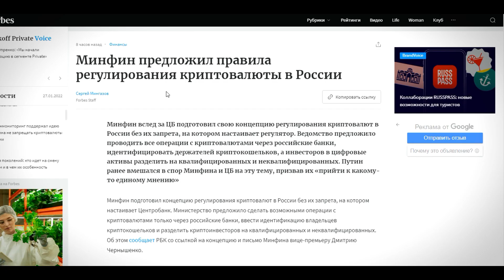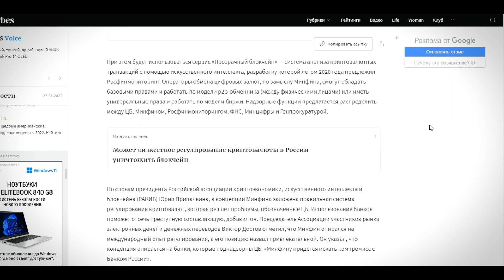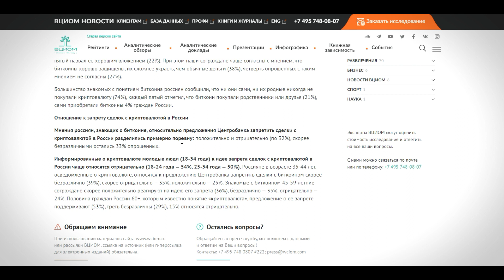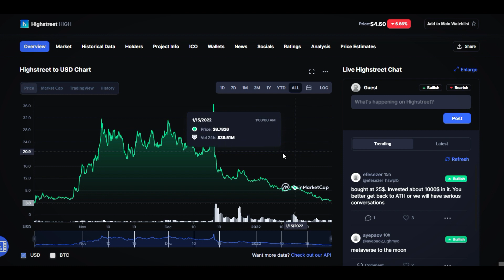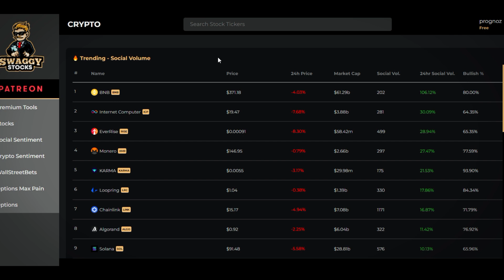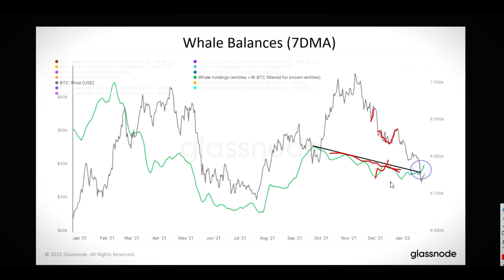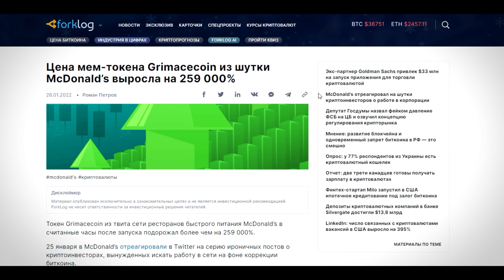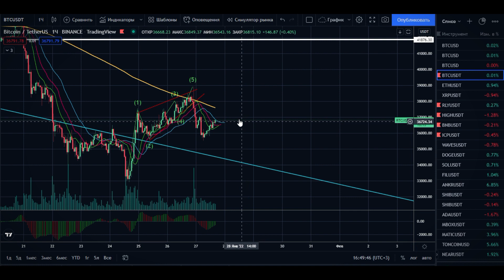Биткоин разворот через клин 🚀 | Прогноз BTC RLY HIGH BNB ICP новости обзор криптовалют сегодня 2022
В этом видео будет прогноз Биткоин BTC Bitcoin RLY Rally HIGH BNB Binance coin Бинанс коин ICP Internet Computer Интернет Компьютер, новости и главные события криптовалютного рынка, обзор анализ криптовалют 2022 с точки зрения технического и фундаментального анализа ФА ТА теханализа, уровней поддержки и сопротивления, восходящих и низходящих каналов, объемов, структуры движения цены рынка, волновой теории эллиота. Также рассмотрены главные последние новости и события. Минфин предложил правила регулирования криптовалюты в России. Росфинмониторинг поддерживает концепцию Минфина РФ по майнингу и Биткоину, она соответствует стандартам ФАТФ. Опрос россиян о крипте. Цена мем-токена Grimacecoin из шутки McDonald’s выросла на 259 000%. Tesla отчиталась о рекордной годовой прибыли.

0:00 Предложения Минфина о контроле крипты
2:43 Что думают россияне о запрете
4:45 ФРС не повысил процентную ставку
4:54 Как отреагировала крипта
5:11 Закрывают шорты Биткоина
5:22 Страх и жадность
5:28 Обсуждаемые монты
5:55 HIGH выглядит грустно
7:12 RLY с негативом
7:27 Rally у важного уровня
8:19 Рост социальной активности
8:30 BNB идёт по плану
9:01 ICP сломал структуру
10:16 55/45 ликвидаций
10:37 Покупка MANA LPT BAT LINK FIL
10:58 Кит купил большое количество BTC
11:20 У китов растёт баланс на кошельках
12:04 Количество китов не меняется
12:43 Средние игроки уходят
13:02 Завтра важный день
13:14 42k цена магнит
13:47 Рост новой монеты на  259000%
14:29 Tesla не продали биткоин
14:48 Bitcoin может стартовать с клина
15:44 Подпишись на канал

В этом видео будет прогноз Биткоин BTC Bitcoin RLY Rally HIGH BNB Binance coin Бинанс коин ICP Internet Computer Интернет Компьютер, новости и главные события криптовалютного рынка, обзор анализ криптовалют 2022 с точки зрения технического и фундаментального анализа ФА ТА теханализа, уровней поддержки и сопротивления, восходящих и низходящих каналов, объемов, структуры движения цены рынка, волновой теории эллиота. Также рассмотрены главные последние новости и события. Минфин предложил правила регулирования криптовалюты в России. Росфинмониторинг поддерживает концепцию Минфина РФ по крипте, она соответствует стандартам ФАТФ. Опрос россиян о криптовалюте. Цена мем-токена Grimacecoin из шутки McDonald’s выросла на 259 000%. Tesla отчиталась о рекордной годовой прибыли.